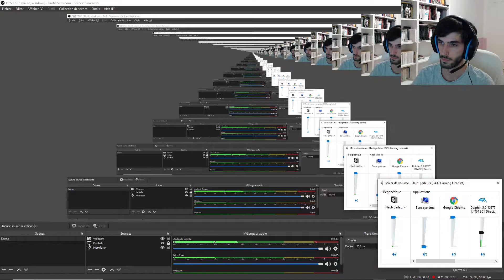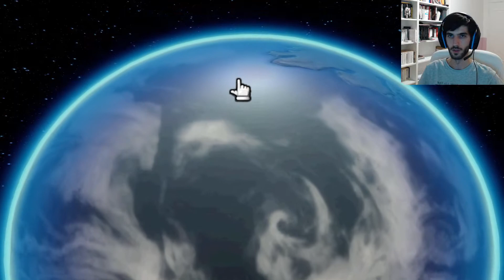Battalion Wars 2 Online #22 - Xeno is getting better and better!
This is the consequence of letting Xeno play almost everyday! He is gonna become better than me one day! This is unacceptable! D,: